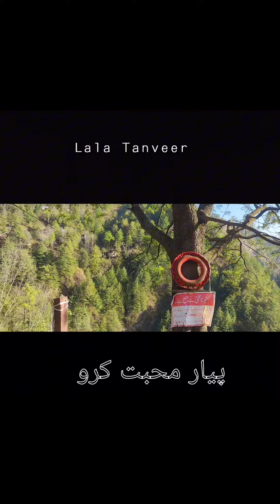Rawalakot to Lasdana Azad Kashmir | Bagh District | Lasdana Top, Bagh AJK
Rawalakot to Lasdana Azad Kashmir | Lasdana Azad Kashmir | Bagh District | Lasdana Top, Bagh, AJK |
Lasdana is a tourist hilltop destination at an elevation of 2.596m (8,517ft) above the sea level, located in the  Bagh District of Azad Kashmir, Pakistan. The location of this place is stunning and it is surrounded by extraordinarily beautiful landscape. High hills covered with lush green velvety grass and sky touching trees are the perfect feast for eyes. The road is smooth and extra slippery in rains so take special care while driving. And do not travel in the evening alone as there are chances of leopard attack because they wildly roam as the night falls. The winter season lasts from November to March. Rainy season of this valley is from April to June and this season brings incredible scenes to enjoy as Lasdana is always surrounded in white feathery clouds. One can see the glimpses of Tolipeer, Hajipeer, and Line of Control from the Lasdana Rest House because it is a main connecting view point to the surrounding ridges. A must visit site.